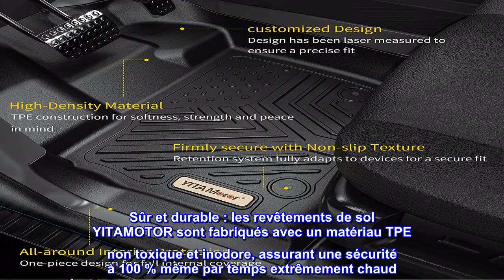Bon produit - Tapis de sol YITAMOTOR compatibles avec Tesla Model 3, revêtements de sol sur mesure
Bon produit -  Tapis de sol YITAMOTOR compatibles avec Tesla Model 3, revêtements de sol sur mesure pour le mode Te

Ajustement personnalisé : ces tapis de sol sont compatibles avec Tesla Model 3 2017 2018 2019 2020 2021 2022. La technologie de balayage laser 3D offre une protection complète à l'avant et à l'arrière. Ces tapis ne sont pas destinés aux véhicules avec des sols en vinyle. Veuillez retirer les anciens tapis de sol avant d'installer de nouveaux revêtements de sol.
Sûr et durable : les revêtements de sol YITAMOTOR sont fabriqués avec un matériau TPE non toxique et inodore, assurant une sécurité à 100 % même par temps extrêmement chaud. Le produit ne contient pas de latex, de cadmium, de plomb ou de PVC nocif. Le matériau TPE haute intensité offre non seulement une sensation superbe et une résistance extrême à l'usure, mais reste également flexible même par temps froid.
PROTECTION CONTRE TOUTES LES INTEMPÉRIES et NON-GLISSANT: Les canaux de conception unique et le bord surélevé peuvent efficacement retenir les liquides, la neige et le sable pour garder votre voiture et vos chaussures propres. Même dans des conditions humides, les crochets peuvent empêcher efficacement les tapis de glisser. Les tapis sont disponibles pour les enfants et les personnes âgées.
FACILE À NETTOYER : La surface texturée antidérapante se nettoie facilement. Ni aspirateurs encombrants ni produits chimiques agressifs ne sont nécessaires ; il suffit de les secouer ou de les vaporiser avec un tuyau.
POURQUOI CHOISIR YITAMOTOR : Nos tapis de sol offrent à votre véhicule une technologie de pointe et une protection contre les intempéries. Avec une garantie à vie et une garantie de remboursement complète et un service client 24h/24, si vous avez des questions, n'hésitez pas à nous contacter. Nous promettons 100% de satisfaction à chaque client.
Type d'ajustement : spécifique au véhicule
Meilleurs avis des États-Unis
Excellente option alternative
Jusqu'ici, tout va bien. Seulement quelques semaines avec eux, mais le matériel semble solide. Facile à nettoyer.